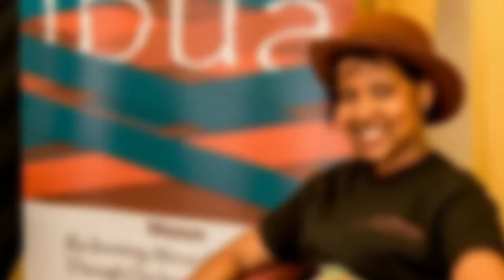Shajara Ya Mabingwa - Mumbi Ndung'u - Founder Ibua Africa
Founder of IbuaAfrica - Mumbi Ndung'u was featured on the Shajara ya Mabingwa show as she shared about Ibua Africa and the youth of this country.